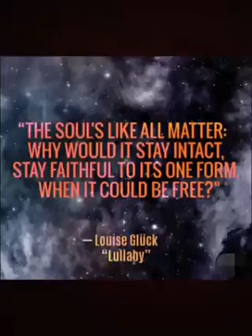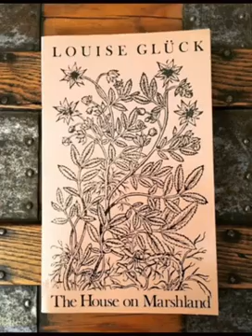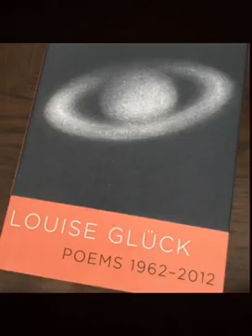Nobel Prize winner Louise Gluck | by MA English Students , Amal College Nilambur